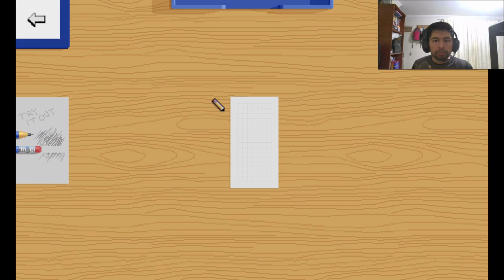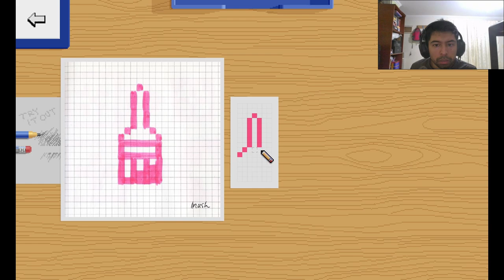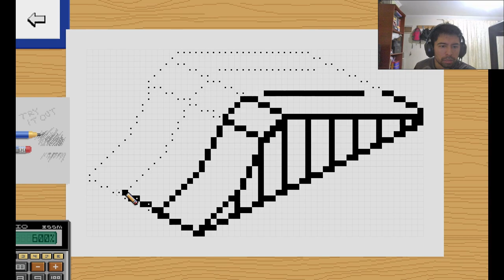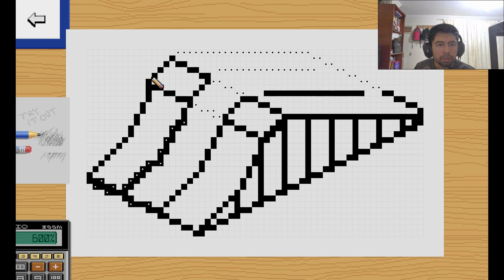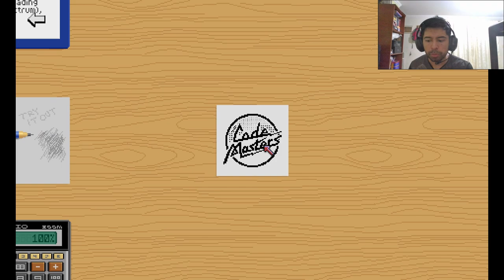Pixel Art Academy | Demo | PC gameplay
DESARROLLADOR:
Matej 'Retro' Jan -  @Retronator

¡Aprende a dibujar pixel art con un videojuego! Comienza desde cero y desarrolla tus habilidades artísticas mientras te conviertes en un artista de juegos en la vida real. Complete tutoriales interactivos, dibuja sprites de pixel art y juega los juegos que crees. ¡Todos pueden hacerlo!